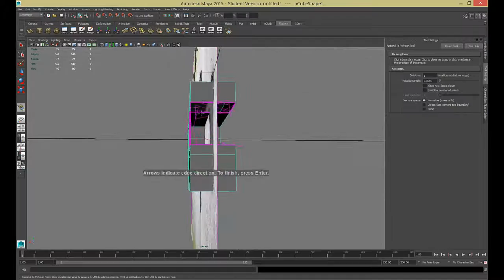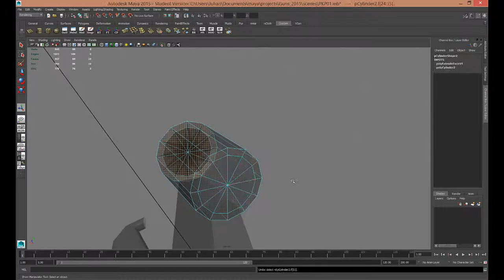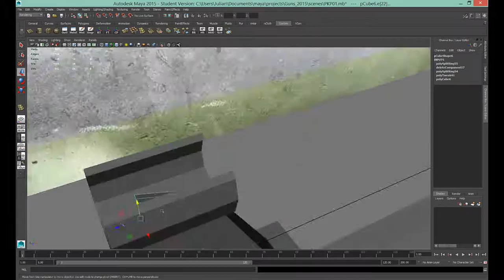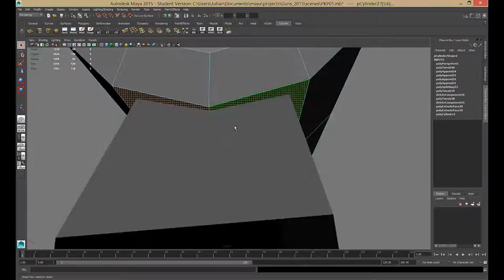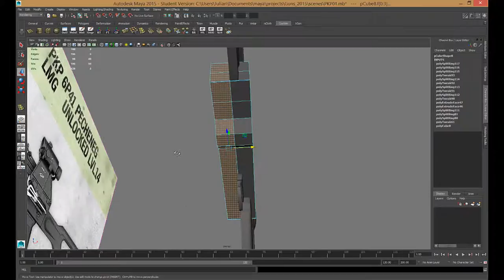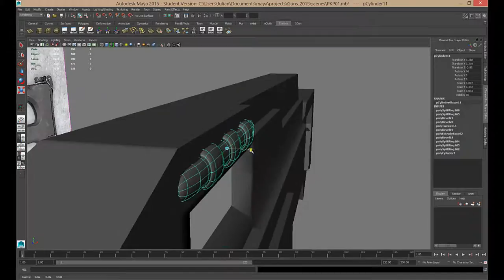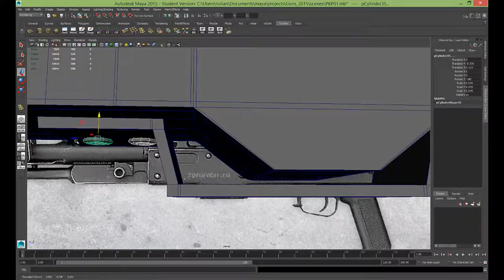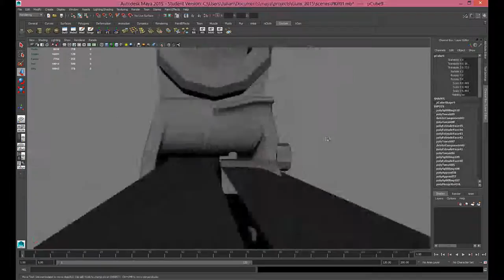PKP Pecheneg | Speed Gun Modeling Ep. 11 [Maya 2015]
Another little speed modeling. I needed a light machine gun to place it on an upcoming project, here is the outcome! Enjoy :)

Next upload will be my ACC Entry! What is the ACC (Art Clash Contest) check out the

Program:
Autodesk Maya 2015 (Student Licence)